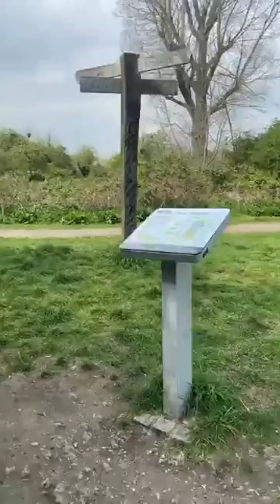Lee valley Park London|লন্ডনের একটি সুন্দর পার্ক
Lee valley Park London|লন্ডনের একটি সুন্দর পার্ক travelsylhetbd parkinLondon#londonpark sylhetivlog sylhetcity Londoncity leevalleyparklondon# londonbridge @smtvcanada @Sylhet2London @sylhet2americapage39 @NOVOROSH @RongilaSylhet2 @FamilyLifeInSwitzerland1